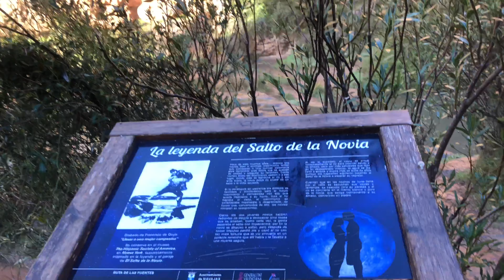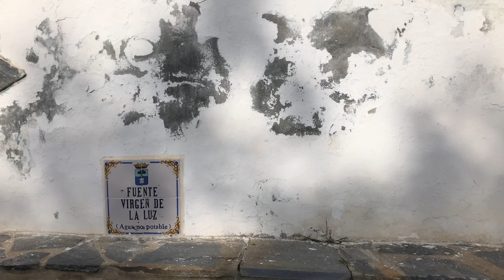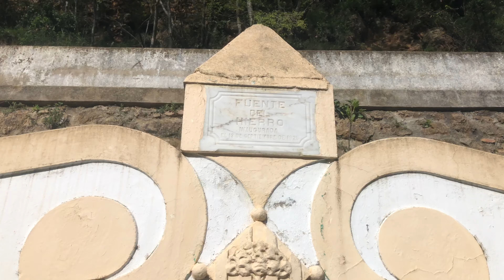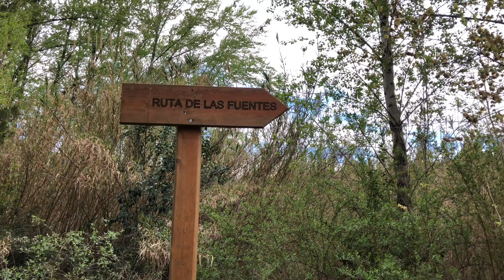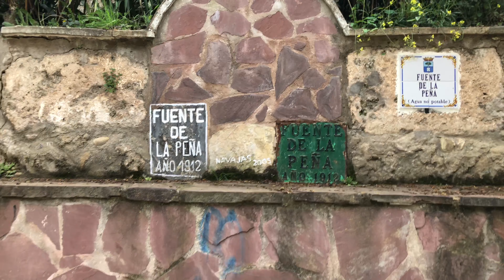Ruta Navajas, Salto de la Novia, Fuentes, Olmo y pantano Regajo